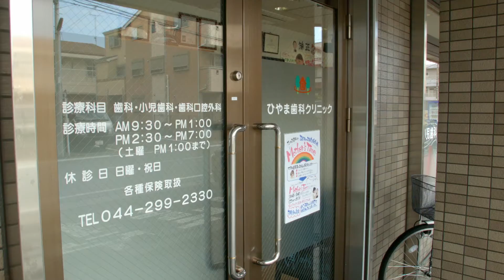川崎区の歯医者ならひやま歯科クリニック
京浜急行大師線　産業道路駅徒歩８分
スーパーマルエツ出来野店近く、
１００円ショップの隣にある歯医者です

川崎区の歯医者、ひやま歯科クリニックは

・笑顔溢れるクリニックです

・小児歯科専門医がいるクリニックです

・小児期からの予防を大切にしているクリニックです

・小児期からの矯正に力をいれております

ひやま歯科クリニックは、川崎市周辺の患者さんに

この動画をご覧のあなたへ
受付で「動画を見た！」と言って下さい。

特製の「歯ブラシセット」を

１００円ショップの隣にある歯医者

川崎区の歯医者、
ひやま歯科クリニック

院長　檜山　雄彦

〒210-0813
神奈川県川崎市川崎区昭和2-9-7
フォルゴーレ川崎１０１